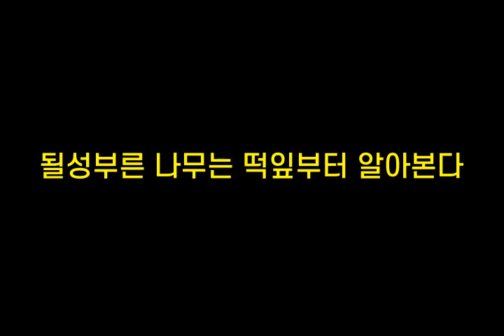기억력향상, 치매예방 초성퀴즈, 속담퀴즈 #364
1. ㄷㄲ가ㅈㅈㄹㅁㄲㄴㄷ
 2. ㄷㄷㅁㄱ사ㄹㅁㄱㅊㄷ
 3. 될ㅅㅂㄹㄴㅁㄴㄸㅇㅂㅌㅇㅇㅂㄷ
 4. ㄷㅇㅂㅁㄱㅅ은ㅁㅎㄷ
 5. ㄸㅁㅇㄱㄱㄱ묻ㅇㄱㄴㅁㄹㄷ